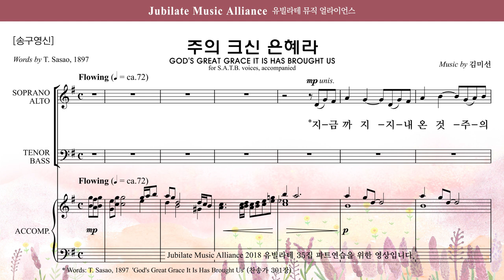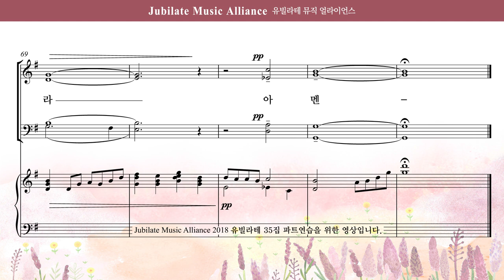[유빌라테 35집] 30. 김미선 - 주의 크신 은혜라